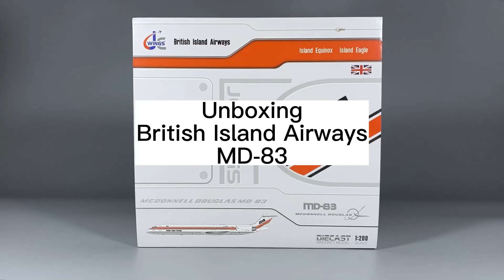LH2321JC Wings 1:200 British Island Airways MD-83 G-BNSB